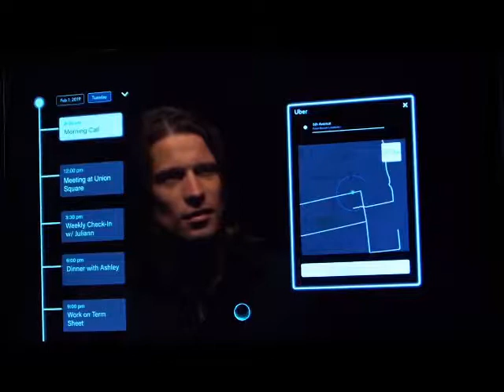AYI El espejo inteligente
El espejo inteligente, ¿un nuevo dispositivo para casas conectadas? Las casas inteligentes están llegando poco a poco, nos guste o no. La idea de entrar por la puerta y que todo lo que normalmente hacemos al llegar del trabajo se realice sólo va a dejar de ser algo de ciencia ficción para convertirse, primero, en un lujo al alcance de unos pocos y, con el tiempo, en algo más o menos normal. De momento, hay muchas marcas que comercializan televisores, básculas, aspiradoras, frigoríficos y un buen puñado de electrodomésticos inteligentes, pero parece que todo el mundo ha pasado por alto algo con bastantes posibilidades y que también son algo indispensable en las casas: el espejo. Si se mira por Internet, hay unos cuantos manitas que se las han apañado para fabricar sus propios espejos inteligentes. El proceso no es especialmente complicado, si se compara con fabricarse una televisión casera. Con coger un espejo, programar un miniordenador Raspberri Pi y hacer unos cuantos agujeros en el marco, se puede tener una ‘pantalla’ en el baño que muestra información, pero también nuestras caras de sueño.Allview es una marca rumana que se está asentando en el mercado español y que, de momento, es la única que ha cogido esta idea y ha tratado de hacer una versión comercial de este tipo de espejo con ordenador incorporado. Su Smart Mirror se enciende cuando detecta que hay alguien cerca, reconoce 10 puntos de presión, se conecta a Internet por wifi y se comunica con otros gadgets a través de Bluetooth. Se presentó oficialmente durante el Mobile World Congress de Barcelona.